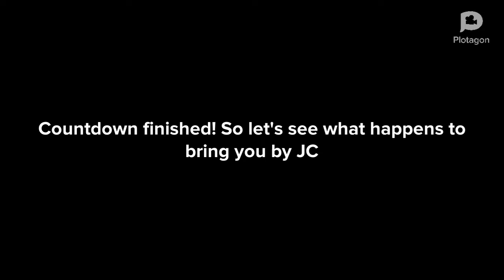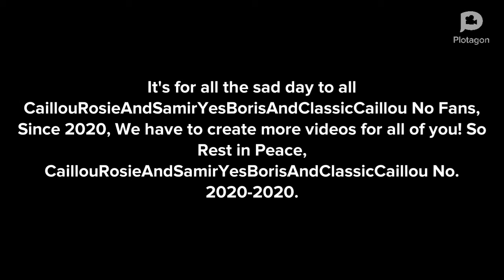Farewell to CaillouRosieAndSamirYesBorisAndClassicCaillou No.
So, This is it, Our heartwarming is now shutting down from CaillouRosieAndSamirYesBorisAndClassicCaillou No for today. Because we will be replaced with CaillouAndJessicaYesDoraAndLittleBillNo on June 6.

So you guys are the best, Because you were awesome!!

Created using Plotagon.